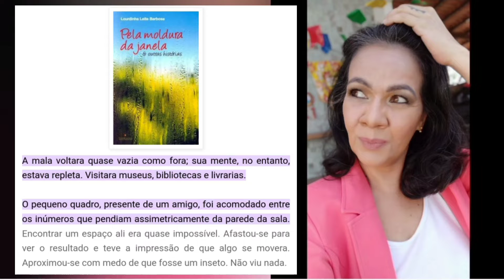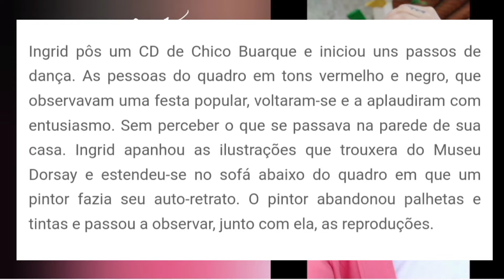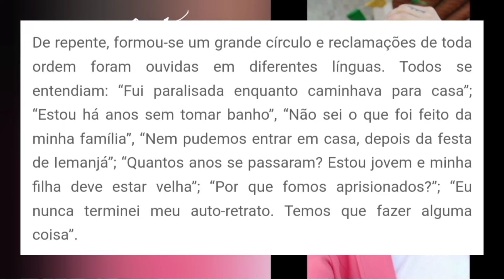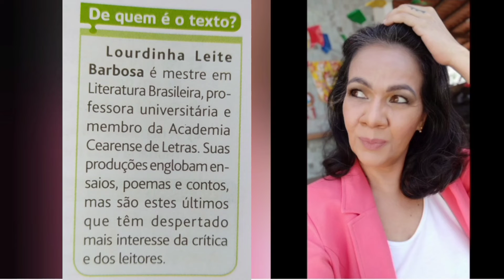3/50: QUADROS EM MOVIMENTO, conto de Lourdinha Leite Barbosa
50 leituras até completar 50 anos